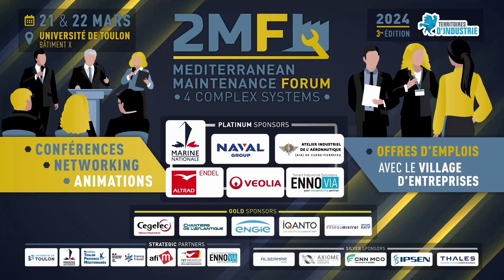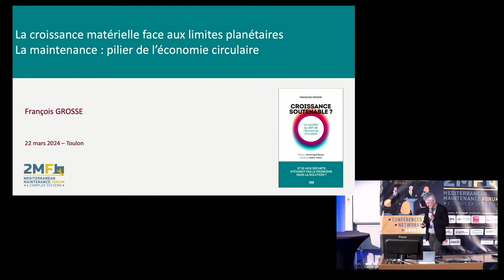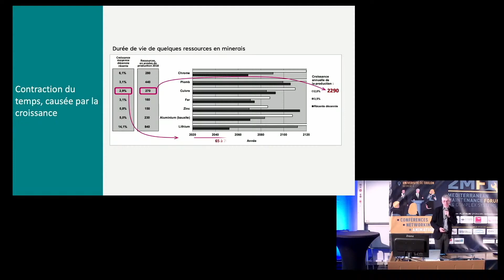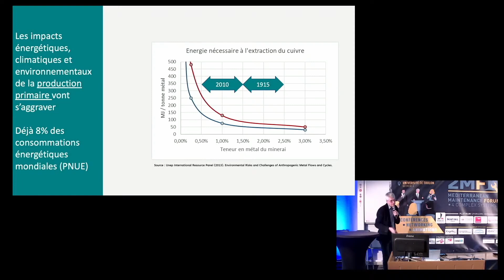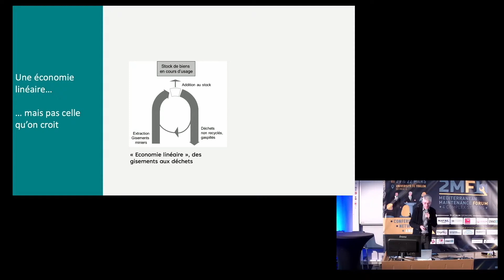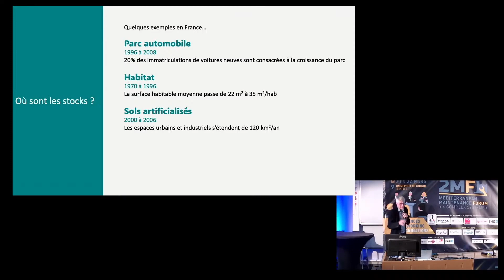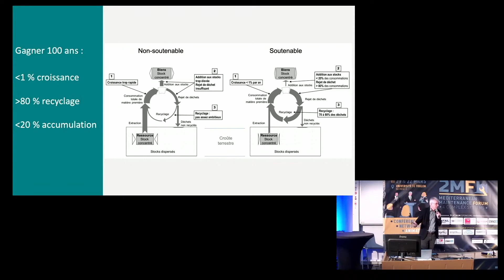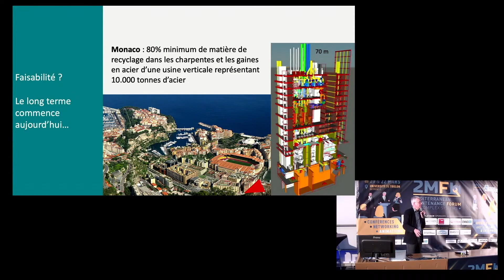La maintenance : pilier de l’économie circulaire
François GROSSE • Directeur Général, Projet Symbiose • SMEG
Il est ingénieur (Polytechnique Paris, Mines de Paris) et a débuté sa carrière à Gaz de France (Engie) où il a notamment dirigé le lancement du gaz naturel comme carburant des véhicules (GNV).
François Grosse se consacre également à des travaux académiques relatifs à la croissance économique et à l’économie circulaire. Il a publié récemment un livre consacré à ces travaux, préfacé par Dominique Bourg et postfacé par Cédric Villani (Croissance soutenable ? La société au défi de l’économie circulaire. Presses Universitaires de Grenoble, mai 2023).